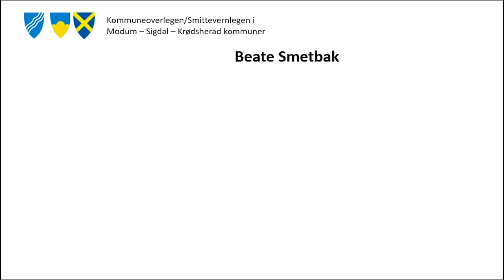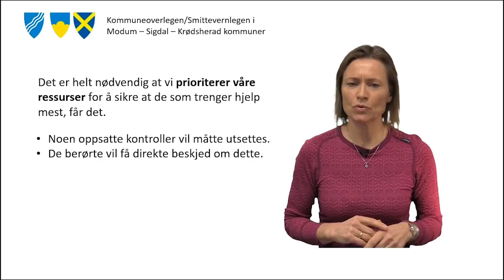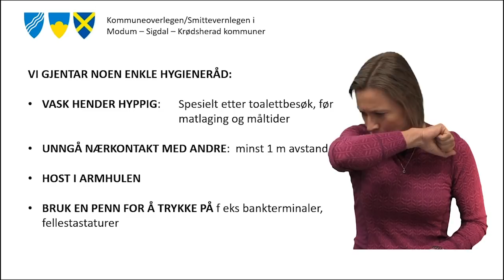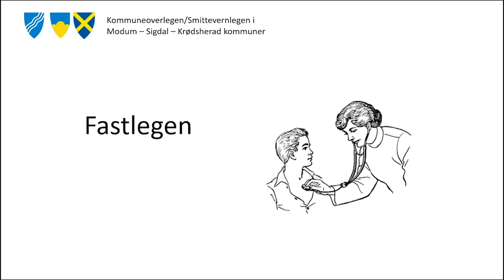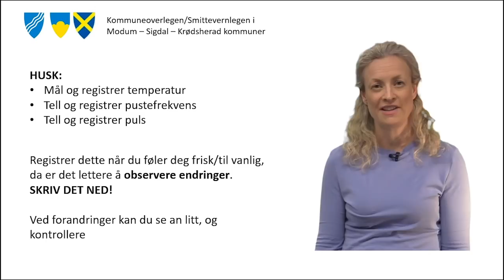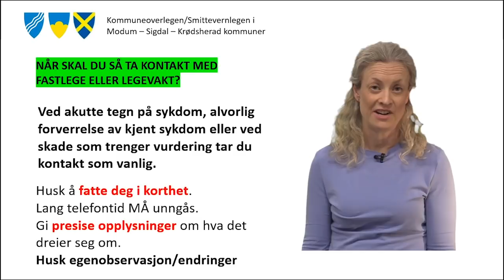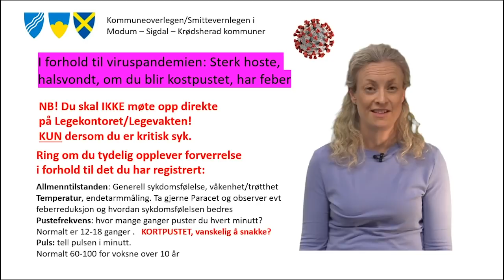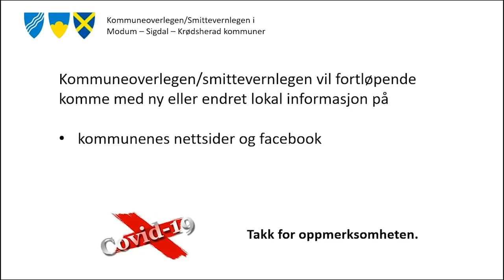Legeinformasjon om Corona - Modum, Sigdal og Krødsherad